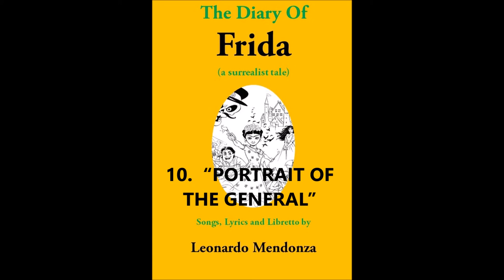THE DIARY OF FRIDA, The Musical - Act 1 + Intermezzo (Voice / Piano)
THE DIARY OF FRIDA, The Musical
Songs, Lyrics and Libretto by Leonardo Mendonza
Musical Numbers
Act 1
1. “Overture” Orchestra
2. “The Inks of Coyoacán (Drawing of a Chimera)”……. Frida and Ensemble
3. “Light and Shadow” ….. Orchestra
4. “The story of Berthold Troller”…. The Skulls
5. “White Canvas”. Frida and Queen Kahlo
6. “Guacamole”. Pastel and Ensemble
7. “Painted Heart” Queen Kahlo and Ensemble
8. “Paint Landscape”. Frida and Ensemble
9. “Arriba! (The Color Parade)”……Aguada, Aquarelita and Ensemble
10. “The Portrait of the General”…….. General Mucha Dolor and Ensemble
11. “The Lament of the Doe (a song to The Wounded Deer painting)”…. Queen Kahlo, Frida and Ensemble
12. “No Color” Frida and Ensemble

INTERMEZZO
13. “Bolero of the Deceased” Ensemble
14. “Oh, Yeah, Buddy! You’re Dead"... The Skulls

1 . "OVERTURE"

2. "THE INKS OF COYOACÁN (drawing of a chimera)"
Chorus: Oh little Frida, It's the day to draw your dreams
Painting Love and Beauty on the canvas
So the story begins ...
Frida: From my diary I will tell you Secrets of surreal lands
Of revolutionary paintings In my brushes and in my hands
And in every color of the morning sun
My kingdom is made, My Coyoacán
Frida: A portrait of light and shadow  Of mysteries and spells
Where the Living ones tell stories And the Dead ones as well
Where Nature shows all her power In deep roots and  strong flowers
Chorus: And in every color in the morning sun
Oh little Frida, It's the day to draw your dreams

3 . "LIGHT AND SHADOW"
4. "THE STORY OF BERTHOLD TROLLER"

5 . "WHITE CANVAS"
(Theme of the Art of Painting)
Frida: White Canvas, I'm so afraid Of not knowing how to choose
The right color to paint you Red, yellow or blue? Imagination flies Through your attentive eyes It's so good when you're here by my side. I draw a heart in the sky Pulsing, full of life Through the veins I paint now The love will run, somehow, in those lines

Queen Kahlo: White Canvas How many times Have you saved me? In bed with no strength to paint No reason to believe Watching the ink spread Like tears of a contained cry  As the picture of one last goodbye
Both: Our heart in the sky Without wrong or right On the canvas, I dedicate  All my love, in every way, for this life

6 .  “GUACAMOLE”
(Theme of the mexican food)
Guacamole! Boom!(3X) Guacamole! Boom! Boom! Guacamole! Guacamole! Smashed avocado with tomato, onion and chili
This smell comes from the kitchen. Mamacita wants to be witching Yes, she makes me a crazy jumper. From her pan comes up all these wonders
The burritos, nachos, tortillas Churros, Tacos and quesadillas
Chocolate I put in the mole Salt, lemon in guacamole
Chilli, chilli, chilli... Guacamole!

7 . “PAINTED HEART”
(Theme of the Two Hearts)
When you come and hold me The pain goes away And I can dance with the sun, I feel the joy, I have fun Better half of me It's my perfect mirror. as desert sand, the cactus thorns, the strength I gain to go on
Sitting here by your side A short relief then I can smile
Paint love and truth. That’s my life, Oh, what can I do?
(That’s my life…) A life of pictures, as an exhibition, You’re my best. Painted Heart, like frame, beats on my chest ... yes I can dance with the sun, I feel the joy and I have fun I am here, by your side A short relief then I can smile

 8 . “PAINT LANDSCAPE”
(Hymn of the Kingdom of Coyoacán)
Frida: Hope is the green of the fields Courage, the red flame Freedom is the blue that gives the sun the most beautiful frame March, the Ink Soldiers! March at the sound of the drum  (In life and death, on the same path, marching in golden sun) Among trees, deserts and seas And the hues of the stream By The Paint Landscape from the Painter's Dream

9 . “ARRIBA”
(Theme of the Feast of Colors)
Aguada: Let's celebrate with pride, My joy, baby, I can’t hide All the flowers blooming for Frida Come and sing: viva la vida!
Arriba! Color Palette!
Aquarelita: Everyone’s in the parade All is  love, That's all what I can say Look well, the diversity People are dancing, yeah, on the street
Arriba! Color Palette!
Both: Let's take things with simplicity Come here to dance with me.
It's the only thing you can do. Feel the love coloring you
Arriba! Color Palette!

10.  “PORTRAIT OF THE GENERAL”
(Theme of the return of the skulls)
Triumphant, comes again as the cold rain: General of Pain
With a fatal smile, that of death shines: General of Pain
Spreading cruelty and immorality: General of Pain
It comes spinal, ‘cause it's vertebral: General of Pain
This is the portrait of the ...